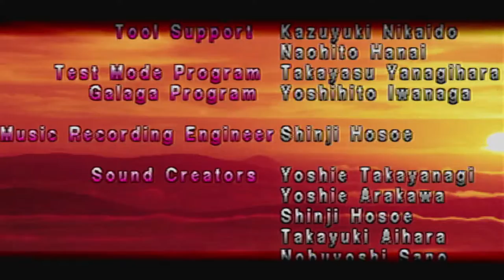TEKKEN: Playing As NINA ( Arcade Mode )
In TEKKEN for the PLAYSTATION. This time I try out NINA in Arcade Mode, And switch everything to 1 Round only! And Easy Mode as well. I should beat  Arcade Mode with ace this time.